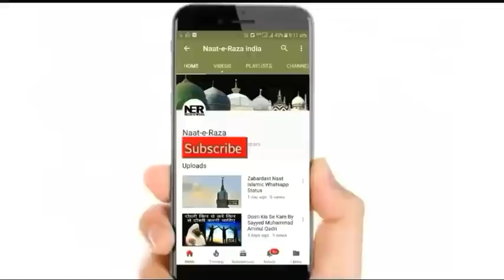Allah Ke Wali Aur Ek Gareeb Ka Waqia | Sayyed Aminul Qadri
New Bayan By Sayyed Aminul Qadri - Allah Ke Wali Aur Ek Gareeb Ka Waqia Bayan. ..